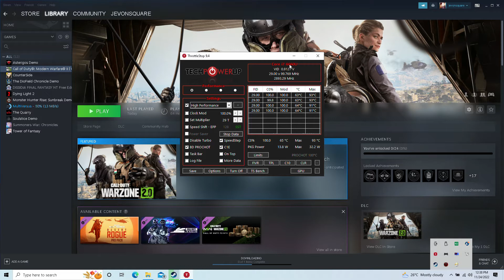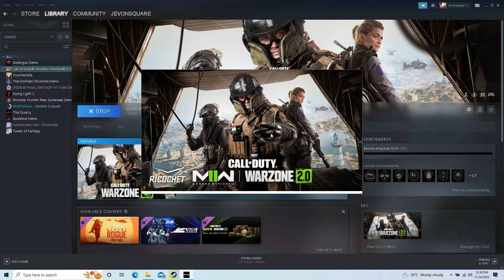Call of Duty: Warzone 2.0 Intel IRIS 540(Low End Pc)